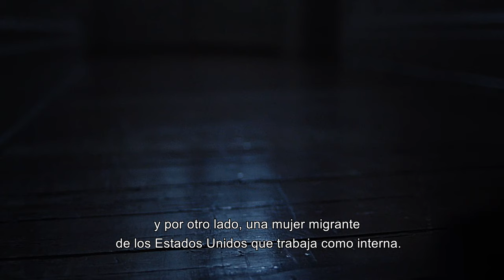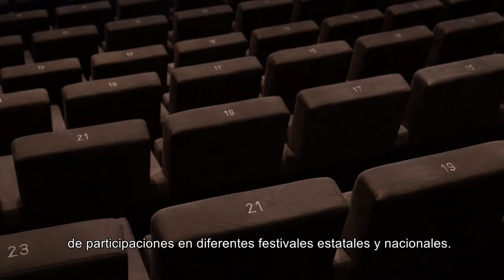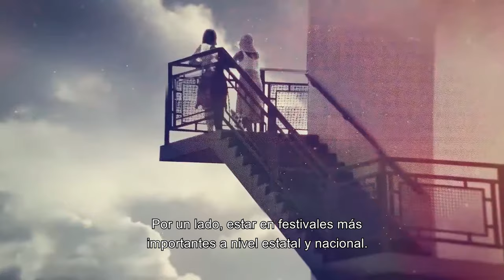📽️ Ezagutu 'Kinka' film laburra! 📽️ ¡Conoce 'Kinka'! 📽️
[EUS] Maider Oleagak, bere azken film laburrarekin, SGAE Fundazioak Zinebin ematen duen Euskal Gidoi Onenaren saria lortu zuen. Itxitik-etik jaio zen lana da, Zineuskadik 2020an COVID-19ak behartutako itxialdiari aurre egiteko abiarazitako deialdia. Koronabirusaren hedapena saihesteko ezarritako konfinamendua elkarrekin pasatzera behartuta dauden bi emakume ezezagunen istorioa kontatzen du.

Maider Oleaga zuzendariak eta Ander Barinaga-Rementeria eta Ander Sagardoy ekoizleek estatuko zein nazioarteko jaialdien ibilbidea egingo duen lan hau aurkeztu digute.

[CAS] Maider Oleaga logró con ‘Kinka’, su último cortometraje, el premio al Mejor Guion Vasco que otorga la Fundación SGAE en Zinebi. Nacido de Itxitik, la convocatoria lanzada en 2020 por Zineuskadi para abordar el confinamiento forzado por la COVID-19, narra la historia de dos mujeres desconocidas que se ven obligadas a pasar juntas el confinamiento establecido para evitar la expansión del coronavirus.

La directora Maider Oleaga y los productores Ander Barinaga-Rementeria y Ander Sagardoy nos presentan este trabajo con el que tienen previsto acudir a diferentes festivales tanto nacionales como internacionales.